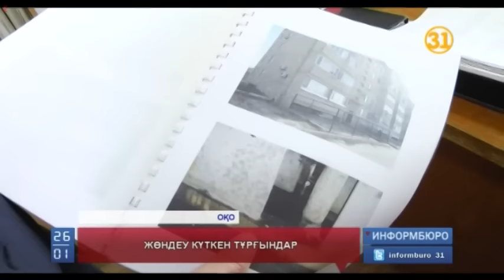Оңтүстікте 90 пәтерлі көп қабатты үйдің құлап қалу қаупі бар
Оңтүстік Қазақстан облысы Арыс қаласының 90 пәтерлі көп қабатты үйінің тұрғындары баспанамыз Бесобадағыдай құлап қала ма деп қауіптеніп отыр. Сөздерінше, тұрғындар келісімімен үйге жаңғырту жасалады деген билік екі жылдан кейін сөзінен тайқып, енді жаңғырту емес, сейсмо-күшейту жасалынады деген көрінеді. Үш жыл бойына әкімдік уәдесін күтуден шаршадық деген тұрғындар, бүгін шу көтерді.